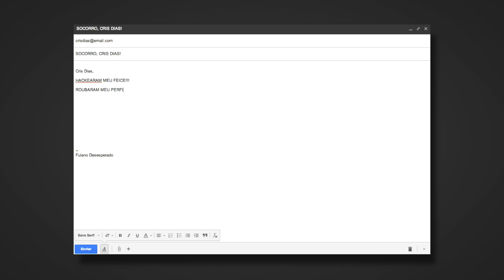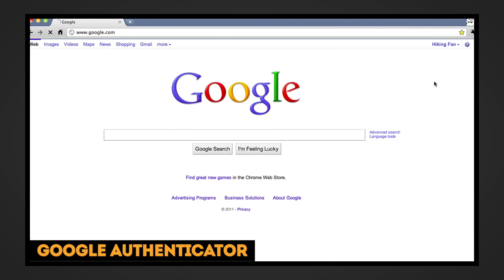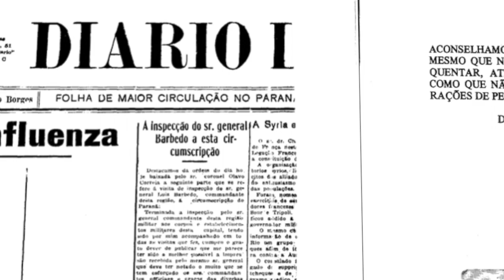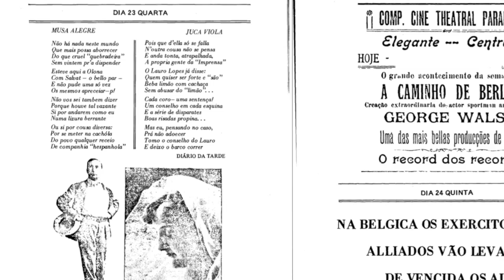QUAL É A BOA? - Valiant Hearts, App da Fifa, Blue Jasmine, Verificação em 2 passos, O Mez da Grippe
OUÇA o Braincast 116 - Cultura da Ironia